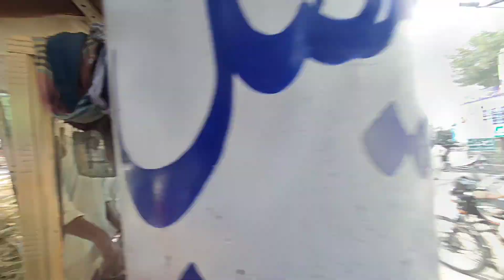Bht zyada paisy lag gay🤔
Muadsir Vlog Bht zyada paisy lag gay Vlog Vlogger blogs Vlogs
hindi Vlog Vlog in india indian Vlogger Deshi Vlogs